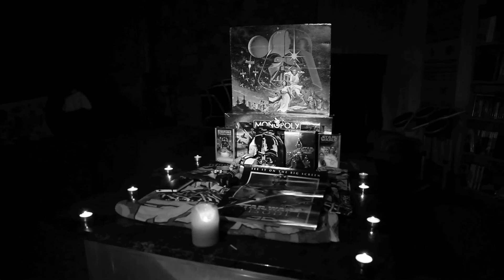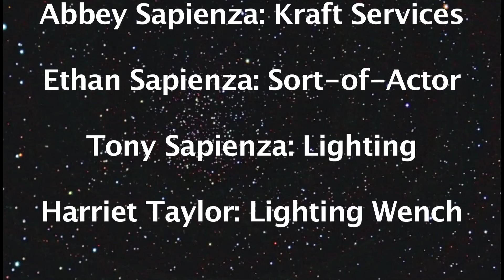NOOO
Sight and Sound Film assignment on soft/diffused/bounced lighting. Ethan is struck with terrible news while trying to survive the blackout after Hurricane Sandy. B&W. Silent. All lighting done with pocket flashlights.